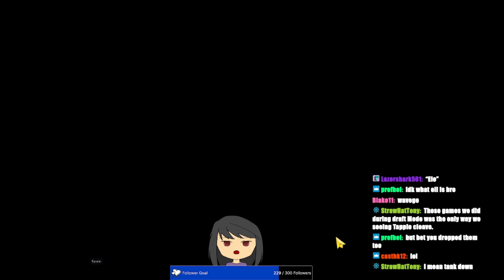Epic Seven-Summer Charlotte is busted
shes so good